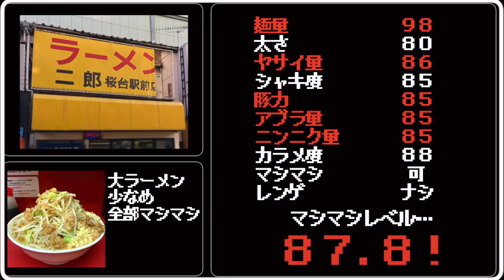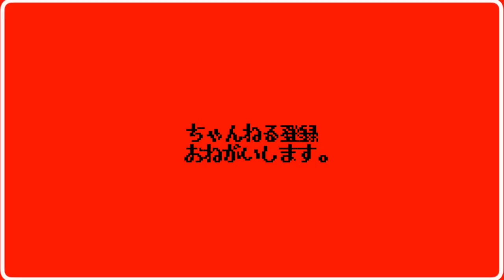２杯分の麺量！！大ラーメンを選択して何かが起こる・・・。【ラーメン二郎桜台駅前店】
🚄交通手段🚄
西武池袋線「桜台」駅(北口)を出て左折
駅から徒歩30秒（0.1km）です。
桜台駅から55m

⌛️営業時間⌛️
[月～金] 17:30～23:30
[土] 10:00～16:00頃・（祝）も時々営業

昼営業、油そばのみ

🛌定休日🛌
日曜日
前回桜台に来た時は頗る体調が悪く、
桜台の味が良くわかって無いまま完食してしまった為、
今回は大ラーメンにして骨の髄まで桜台をしゃぶり尽くすぜ！！！

〜BGMの出典〜
オープニング
『8-bit Title』